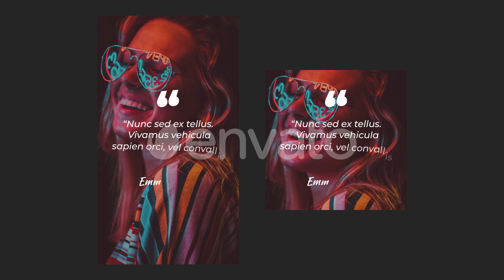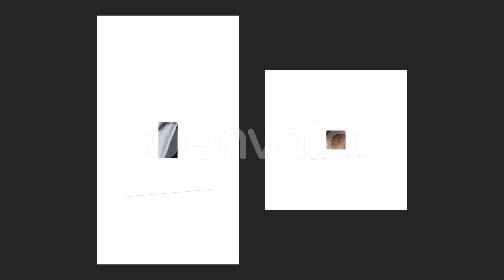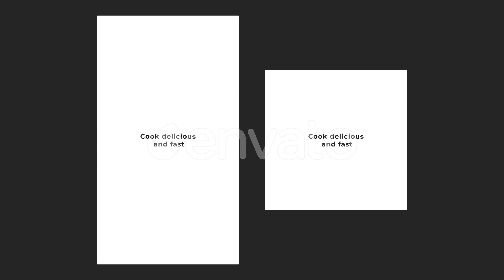Instagram Stories and Posts-After Effects Template Videohive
Features:

    For After Effects & Premiere Pro
    Supports After Effects CC 2019 and above versions
    Supports Premiere Pro CC 2021 and above versions
    Includes 60 scenes (30 stories and 30 posts)
    Auto-resizable. The text boxes automatically resize to fit your text
    Customizable
    The project is available in 1080X1920 and 1080×1080
    Premiere Pro: Font, font size, and font style can be changed directly in Premiere Pro through the Essential Graphics Panel
    Premiere Pro: Insert placeholder images and videos directly in Premiere Pro through the Essential Graphics Panel
    Tutorials are included
    Images and Videos used in preview are not included

Music used in the preview:

    Be On Future Bass